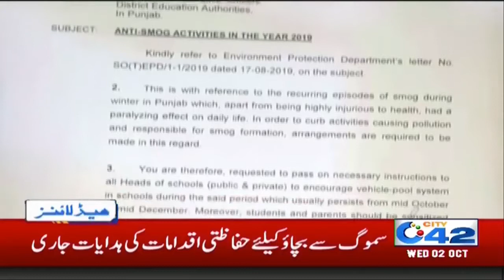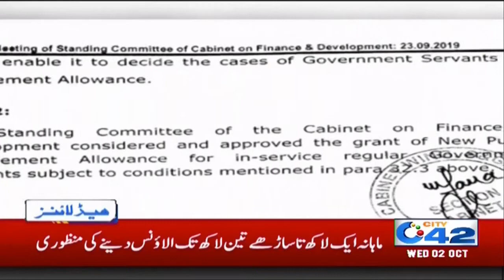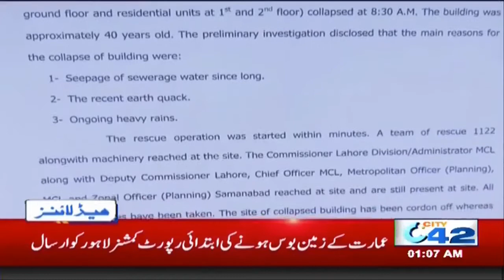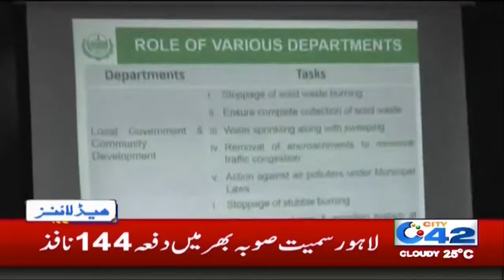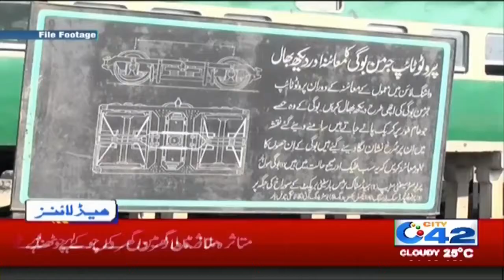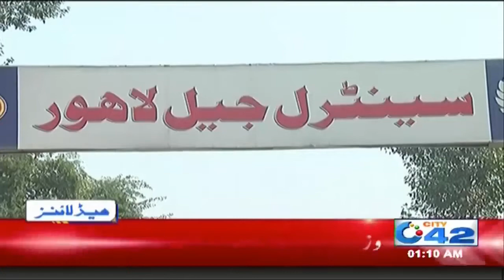News Headlines | 1:00am | 2 Oct 2019 | City 42